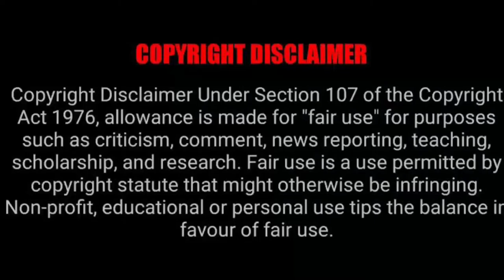Connie Ferguson dancing with a group of Setswana dancers 🥺😍